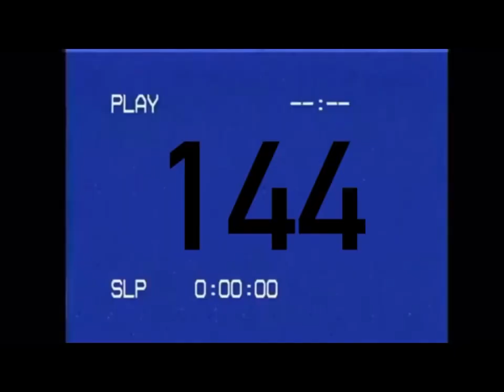The Nation of Israel till this day are clung unto idols